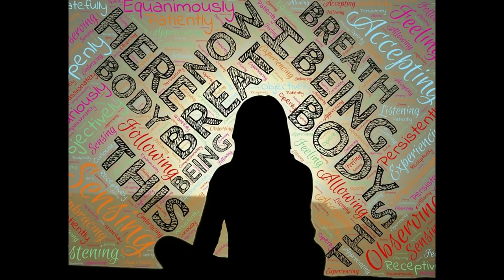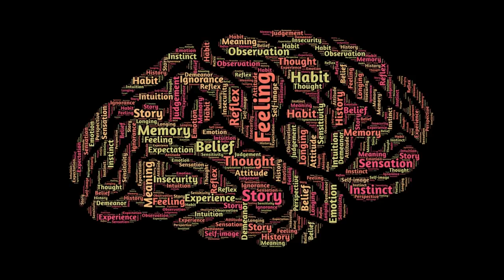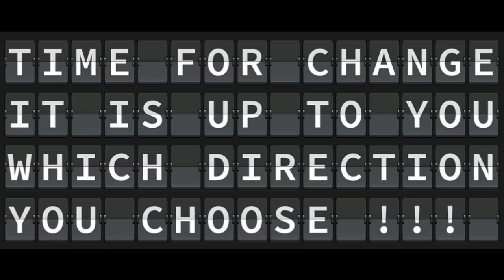Narcissistic Abuse Q&A